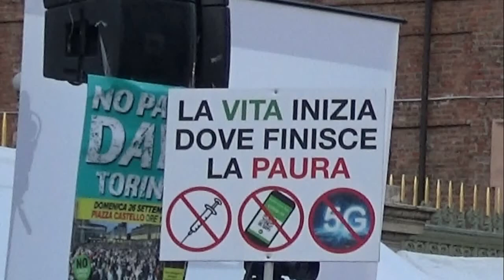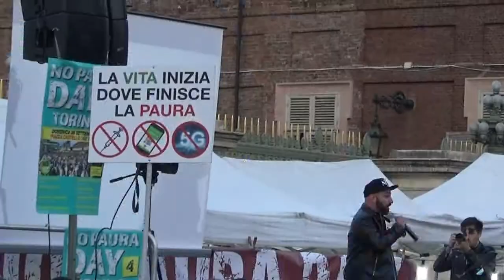No Paura Day Torino 26 settembre 2021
Una mezz'ora circa della fase finale della manifestazione No Paura Day a Torino il 26 settembre 2021, con due interventi quasi completi, interessanti, di Marco Mori e Pietro Ratto.